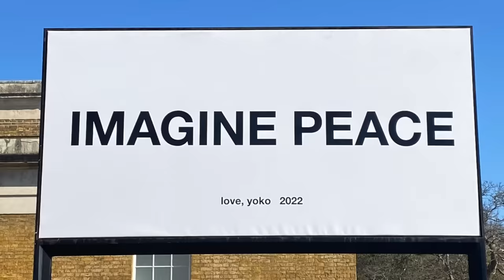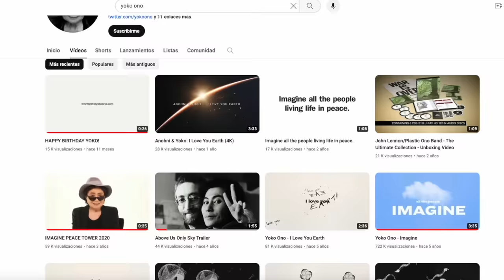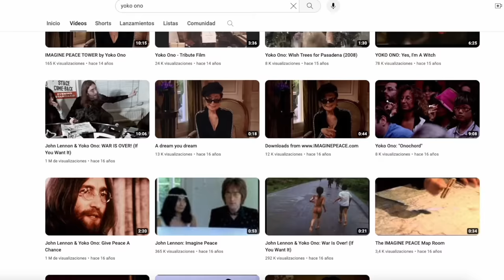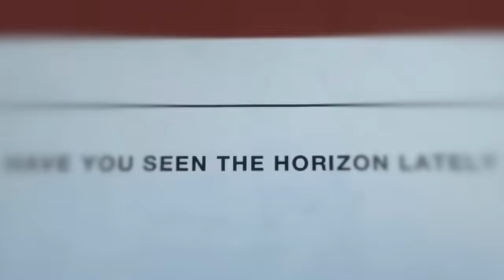¿Quién es YOKO ONO? OSCUROS SECRETOS de la Hampartista Contemporánea esposa de John Lennon ¿ARTE?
En este vídeo yte hablo de quién es realmente Yoko Ono.